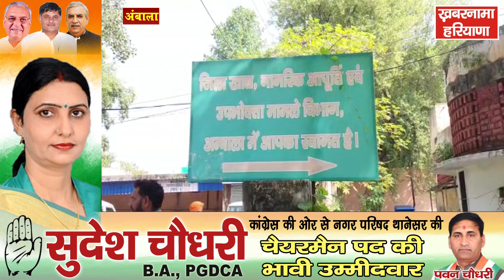अपनी सख्ती के लिए जाने जाने वाली अंबाला पुलिस पर भी अब सख्ती होनी शुरू